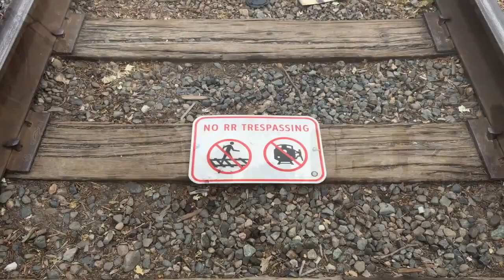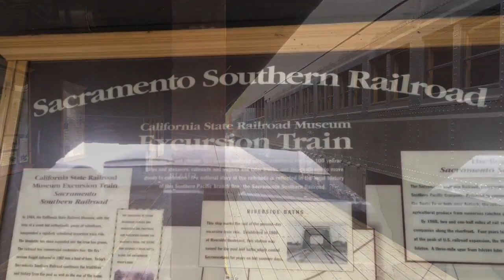Central Pacific Railroad Freight Depot Old Train in Old Town Sacramento California American Old West